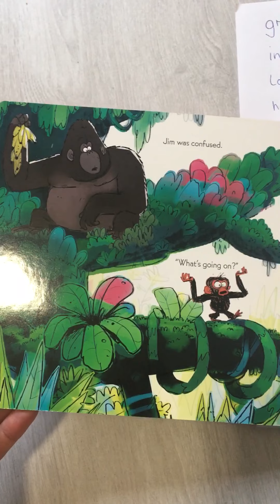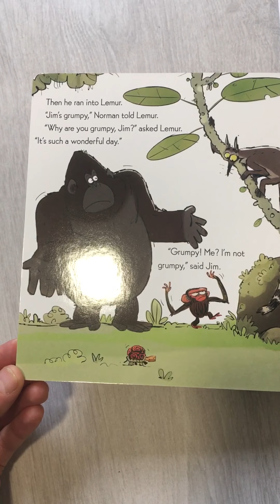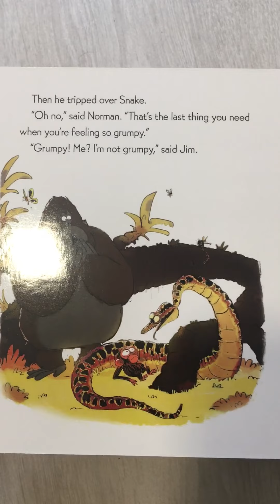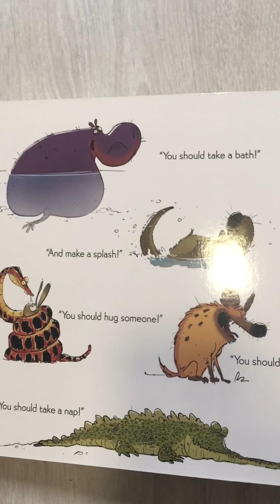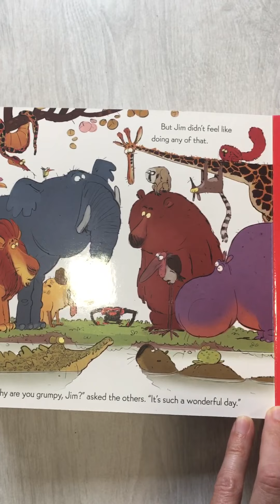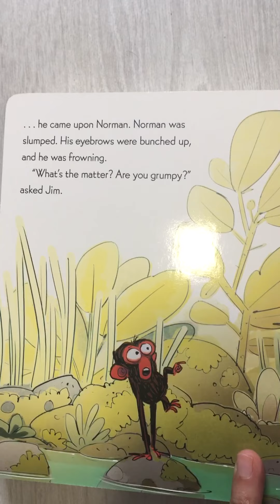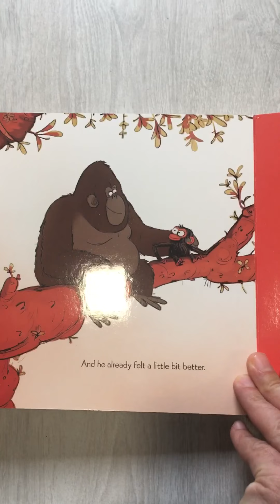The Grumpy Monkey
A children‘s book about a monkey who  cannot stop being grumpy.